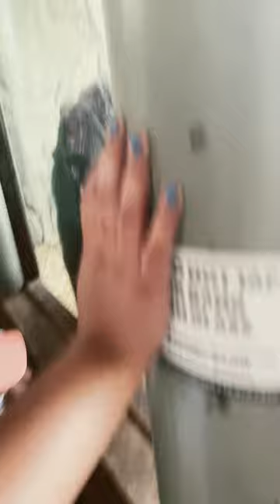June 4, 2023